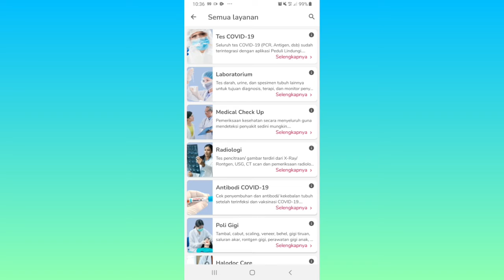Cara Mencari Lokasi Test Antigen di Aplikasi Halodoc